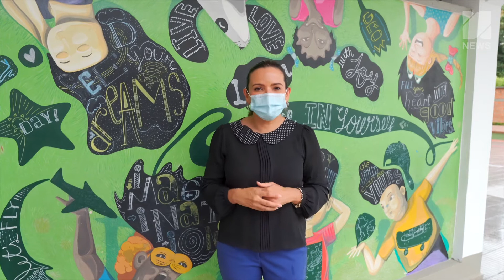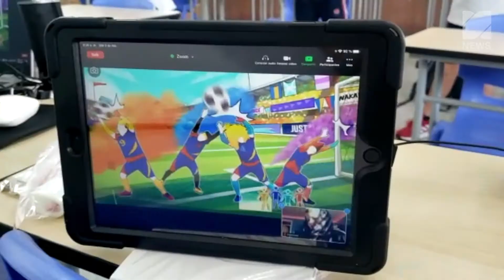News Febrero 08 - 2021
Te compartimos cómo seguimos implementando exitosamente la alternancia, se aproxima Cambridge Character Week organizado por el Learning Support Center, en Elementary School vivimos la primera experiencia de intercambio virtual con estudiantes de Carolina del Norte en Estados Unidos y acompañamos a nuestros Seniors 2021 en su primer simulacro presencial de la Prueba Saber 11.